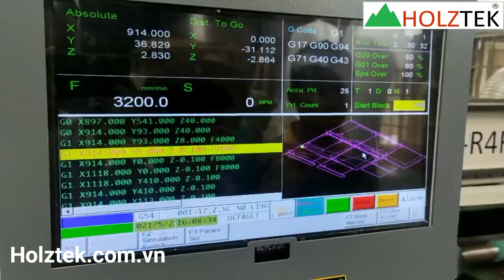[ HOLZTEK ] Máy cnc nesting 4 đầu tải nặng bản full option PRO-R4F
Chuyên cung cấp các loại máy chế biến gỗ tự nhiên và gỗ công nghiệp, cùng các giải pháp công nghệ hiện đại nhất đạt tiêu chuẩn 4.0 cho ngành gỗ Việt Nam.